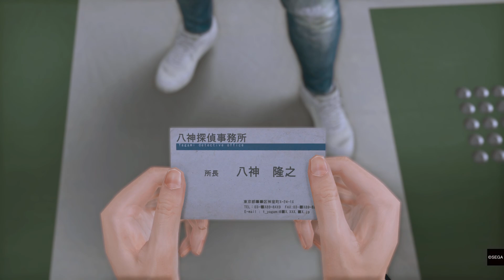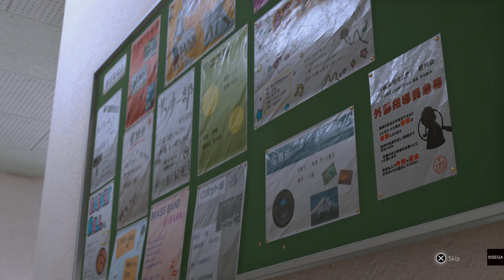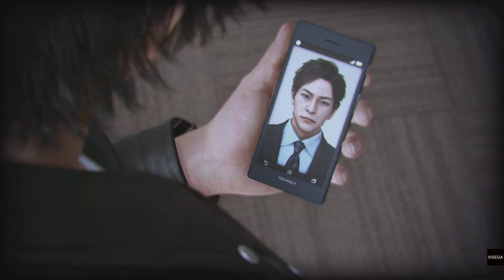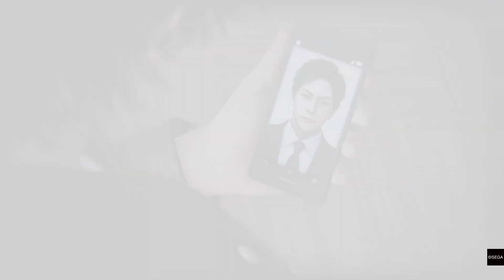Lost Judgment Walkthrough part 11-12